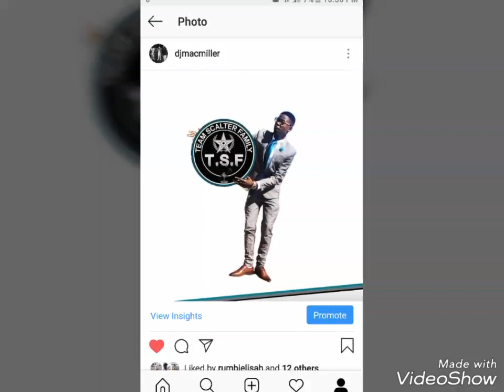Mudhara mudhara_ jah master official audio